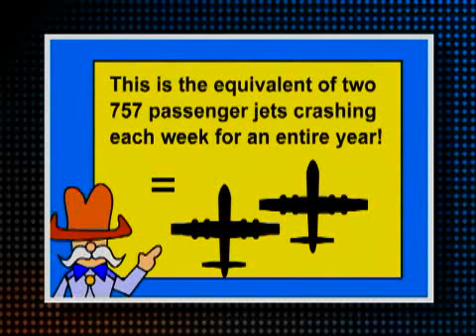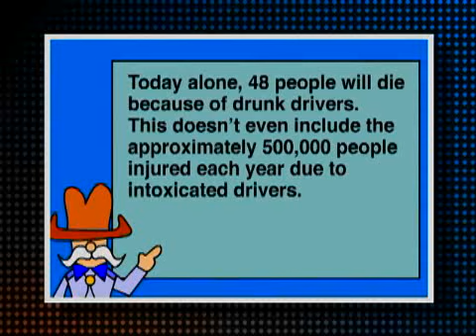Texas Defensive Driving - DWI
In this video you will learn about the dangers of driving while intoxicated. If you want to learn more about driving defensively, and avoiding traffic collisions from intoxicated drivers, take an online defensive driving course. For more information and to register now please